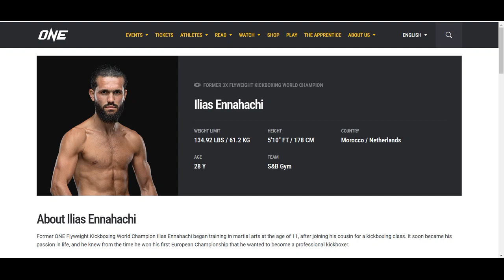ILIAS ENNAHACHI, 3x ONE FC flyweight champ on his way to the 65 kg, bantam title.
Ilias Ennahachi at Glory 96 pressconference to support his teammates from SB Gym.

Ilias Ennahachi is a current 65 kg bantam topranker at ONE FC and Former 3x Flyweight Kickboxing World Champion at ONE FC.

Signed a new contract a few months ago and recently won his 2nd bantam bout.

Still in talks with ONE FC about his next step, maybe title fight. News soon!

Glory 96, persconferentie, Oct. 11, 2024
Steigenberger Airport Hotel Amsterdam
Event, Saturday, Oct. 12, RTM, Rotterdam